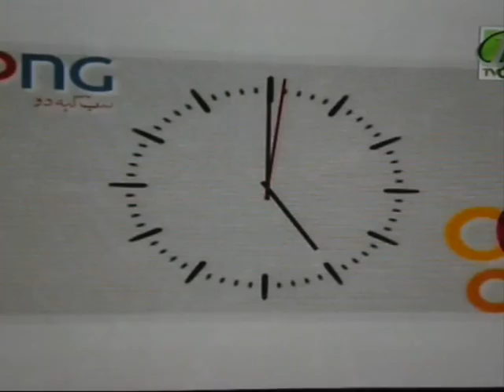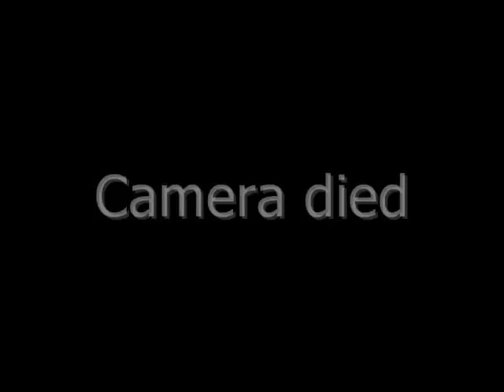Imran Abbas Live On Tv One - Independence Day 1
Imran Abbas Live On Tv One14th August 2010 Independence Day
Sorry about the bad video quality it's recorded of my tv screen if you're having any volume issues put the volume on high.. U ll notice the video quality slowly changing that's because I used 3 cameras & the last one is what I originally planned to use but it wasn't available at the time..The voice was recorded separately & then all edited & put together on movie maker..
Lots of love Mazzy Khan xx